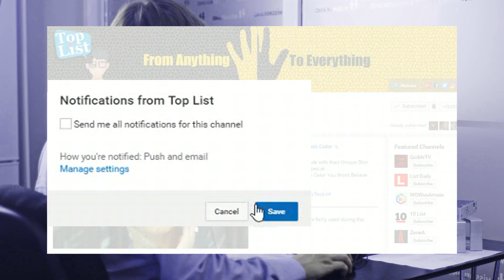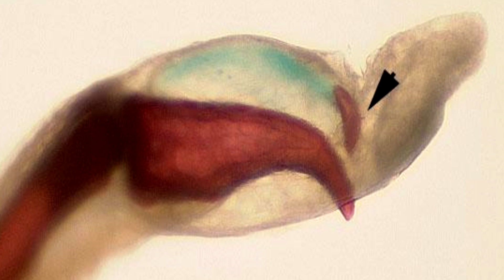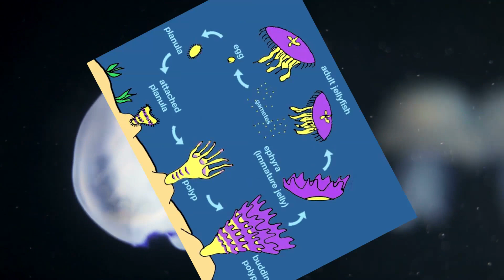10 Animals with Real Superpowers || World's Deadliest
10 Animals with Real Superpowers  || WORLD'S DEADLIEST
These wild marvels of the animal world are a match for any comic book super hero.

●Legal Information

● List Include -

10. Hairy frog
The bizarre, hairy frog with cat-like extendable claws can break its own bones to produce claws that burst through its skin as weapons... just like X-Men's Wolverine.
The hairy frog, also known as the horror frog or Wolverine frog, But what makes this frog so amazing isn’t its hair. It’s its claws. It's claws are made of bone that it can project through its skin by breaking its toe bones.

9. The Mimic Octopus
The name for the Mimic Octopus comes from the fact that they often copy the behaviors of other types of animals in the water. They do this in order to trick predators into leaving them alone. They aren’t very large Octopus with an overall length of two feet when they are fully grown.

8. Mantis shrimps
Mantis shrimps are featherweight and mere 4 inches long but can throw the fastest punch of any animal. They strike with the force of a rifle bullet and can shatter aquarium glass and crab shells alike. The shrimp has developed a complex muscular structure that actually winds up the shrimp’s punching arm like a spring.

7. The Immortal Jellyfish
While the humans have been looking for the elixir of life throughout every period of history, it appears that there is one species of jellyfish that are actually immortal. These tiny jellyfish transform from an adult back into a baby and they can do it over and over again. They are barely visible to the human eye, with an adult jelly reaching an average of 4.5mm, about the size of your pinky nail. What makes this animal so amazing, is the fact that it can live forever.

6. The Malaysian ant
Most people are familiar with the fire ant and its painful sting, but that red insect might seem tame when you consider its cousin, the Malaysian ant. Also known as the exploding ant, this little insect really takes its job as a soldier to the extreme. The Malaysian ant is as tiny as any ordinary ant, but built to serve and protect the rest of the colony.

5. The Parasitoid Wasp
Most predators kill their prey and consume them immediately, and most venomous predators are no exception to this rule. In contrast, parasitic animals do not necessarily kill their host/prey. Parasitoid wasps lay their eggs on or in other insects. Parasitoid wasp uses a venom cocktail injected into the brain to manipulate the behavior and metabolism of its prey.

 4. The Platypus
The Platypus This guy may look cute and they do love to play and cuddle when kept in captivity, but beware! The Platypus has spurs on his hind feet that give off poison! It’s not lethal but very very painful. His real superpower though is electrolocation, which means he can locate other animals based of the electric current in their muscles. Pretty cool!

3. The electric Eel
The electric Eel This fish that can grow up to seven feet ling has a shocking power up his sleeve, 600 volts of shocking power to be exact! Luckily for us humans the charge of electricity it emits is so short it’s not lethal for us. However, it CAN cause heart fibrillation and that is a dangerous thing. So… no petting the eel please…

2. The shape shifting sea cucumber
The shape shifting sea cucumber Less cuddly but still amazing is the sea cucumber. When threatened these animals have a whole range of defence mechanisms. Some discharge sticky threads, others shoot vital organs out of their behinds ate the enemy and escape (the organs quickly regenerate).

1. The Axolotl
If breaking your tongue by pronouncing it’s name would be a superpower, this little salamander would have it. But there is a reason this friendly looking amphibian is also known as the Frankenstein Salamander. It can loose and regenerate not just it’s tail or limbs but every part of its body, including organs and even it’s head and brain, without showing scar tissue. A bit more freaky however is that he can “adopt” limbs from other axolotl as his own. Yes, that ALSO include a head and brain!